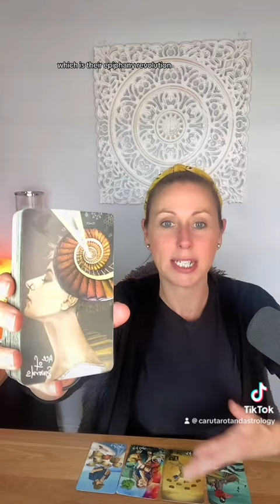What’s their problem? ￼